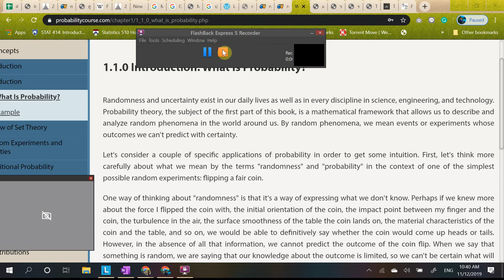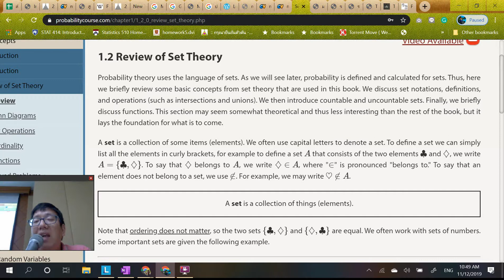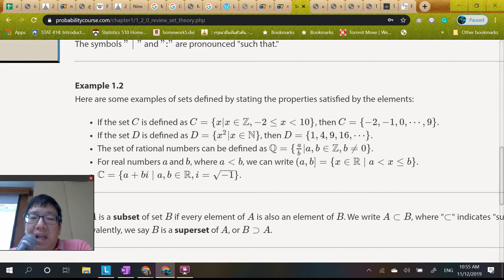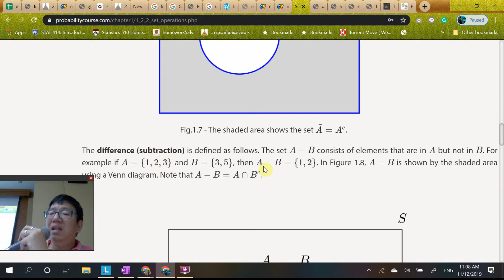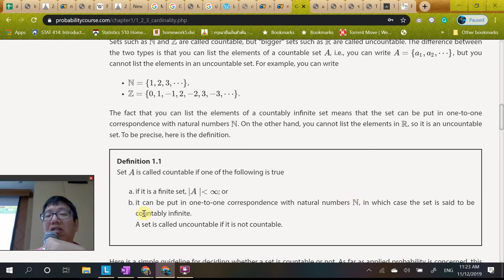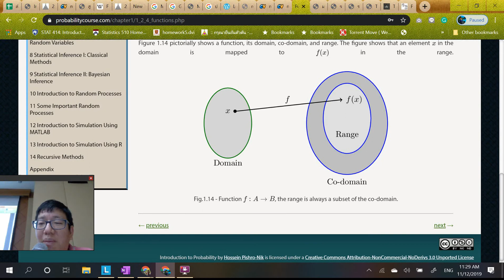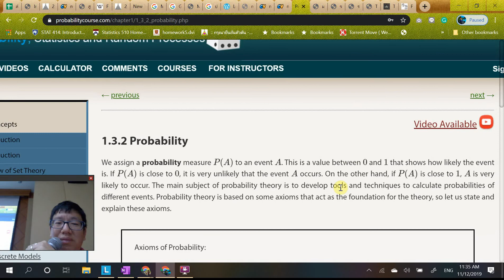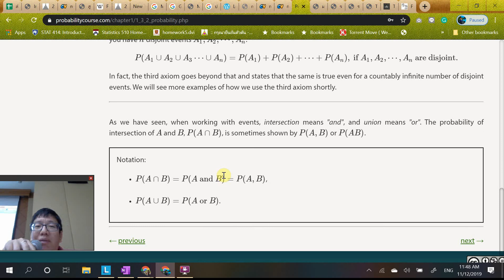แนะนำทฤษฎีความน่าจะเป็นและสัจพจน์ 3 ข้อ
Intro to probability theory 3 axioms